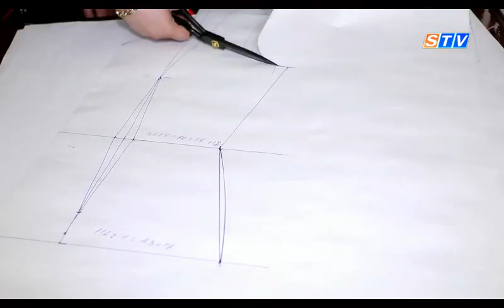Мастер-класс от дизайнера Кати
В честь 25-летия со дня начала своей дизайнерской деятельности профессиональный мастер, дизайнер Кати в течение трех дней-27,28,29 января проводит мастер-классы для любителей шитья.